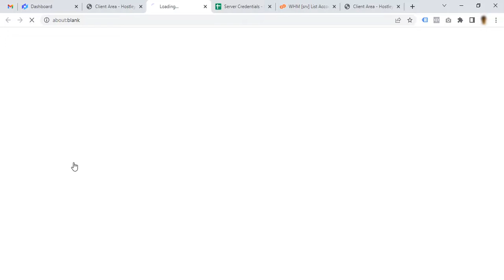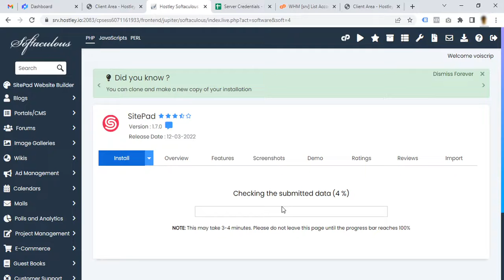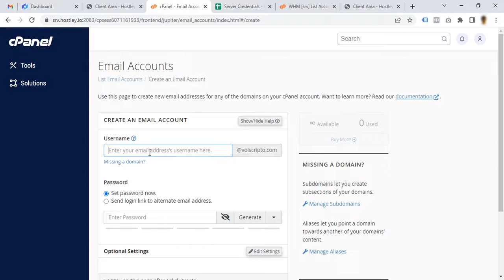Hostley Review | Hostley Demo | Hostley Bonus | Hostley Discount | Hostley OTO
👉 The Funnel:
♥ Front End: Hostley ($37-$47)
Unlimited Website Hosting for Unlimited Domains

Super-Fast, 100% Cloud-Based & SSD Powered Servers

Automated Daily Back Up

100% Uptime Guarantee

Easy-to-use cPanel

1-Click WordPress Installation

Unlimited Bandwidth

Unlimited Personalized Emails

Free Migration Support

Unlimited Databases

Firewall Protection

24*7 Premium Technical Support

  ♥ OTO #1 – Hostley Pro Commercial ($67/One-time) (See Details)
DDOS Protection

Malware Protection

Automated Daily Backup

Powerful SSD Storage

8 Core Powerful Processor

SpamAssassin

DNS control

5 Special Bonuses

Full Commercial Rights

  ♥ OTO #2 – Hostley Cloud Storage ($67/One-time) (See Details)
1 TB Cloud Storage

100% Secure

Inbuilt Video Player

File Preview

Drag & Drop File Management

Password Sharing

Folder Management

30 Days Trash Recovery

Encrypted Storage

Photos And Videos Backups

Unified Search

Works On Almost Every Device

Link Sharing & Expiration

Multi-Format File Support

Weekly/Monthly Backup

24*7 Dedicated Support

  ♥ OTO #3 – Hostley Website Builder ($67/One-time) (See Details)

The World’s #1 Landing Page and Website Builder

30 DFY Website Landing Page Templates

Create Gorgeous Looking Sales Pages

Easy Drag & Drop Builder

Create Mesmerizing Landing Pages

Built for non-tech minded entrepreneurs and marketers.

Create Any Type of Page & Website with Unlimited Designs

10x your site conversions using the easiest drag-and-drop Landing page and website builder to use.

Fastest Page Building Technology Ever

Get more traffic with your sites loading faster

Boost Google rankings of your pages and websites with integrated Search Engine Optimization

Fast ‘Dynamic Editing System’

100% Mobile Ready Pages

Duplicate Pages in Seconds

One Click Backup System

Customize on The Fly

Custom CSS And Scripts

Built to be 100% Newbie Friendly

  ♥ OTO #4 – Hostley DFY Agency Premium ($197 – $297) (See Details)

Your Each Client Will Have Access To Features Of Hostley + HostleyPro

250 Account License

With Our Sales Material For Best Conversions

Create Accounts for your Clients Using your Own Dashboard in 1 Click

We’ll Handle Support Of Your All Clients

Just Accept Payments From Clients In Your Paypal or Anywhere, Create Accounts In 1 Click

Low One Time Investment On Untapped New Technology to Reap Big Profits

Create 250 Hostley Accounts for Clients From

Your Resellers Dashboard & Charge Them High Monthly Recurring Price.

This Exclusive Offer Will be Closed On 11:59 pm eastern On Aug 6th Permanently